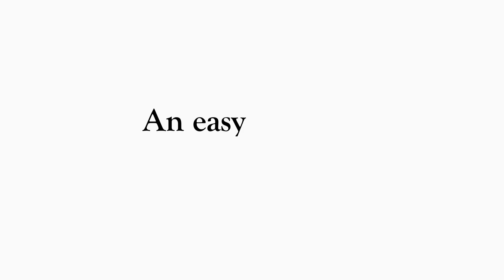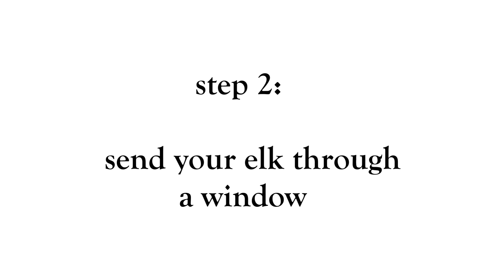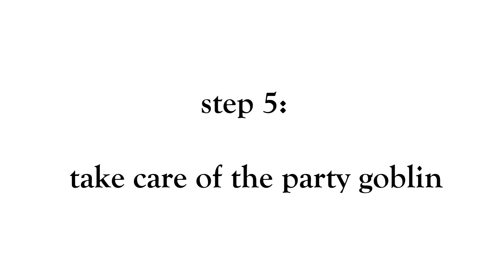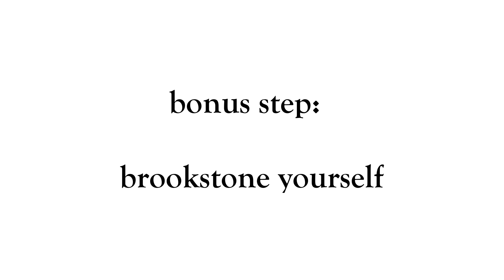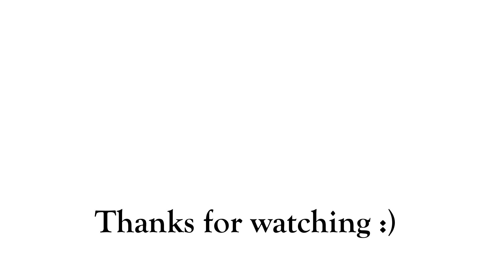An easy guide to playing sentry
Welcome to my tutorial where I show you 6 easy steps to being Sentry